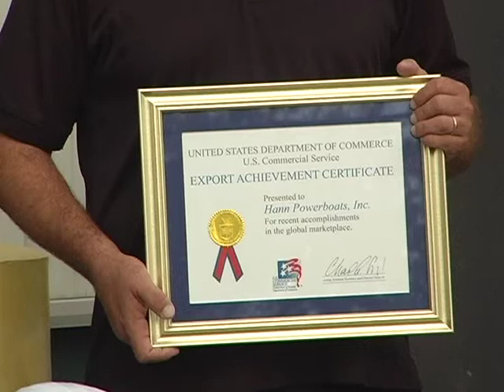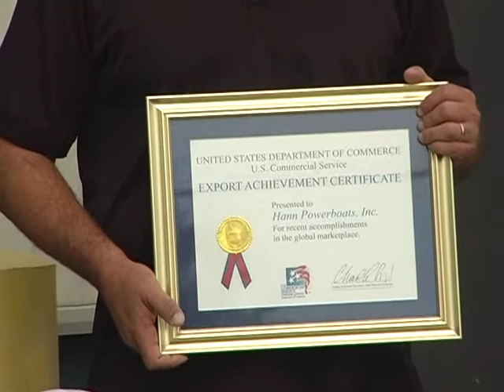Hann Powerboats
3366